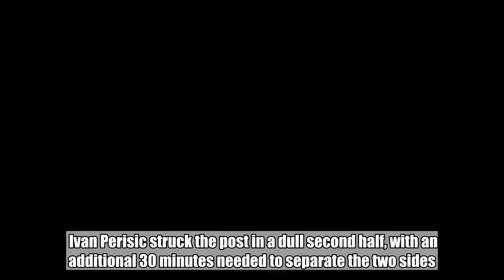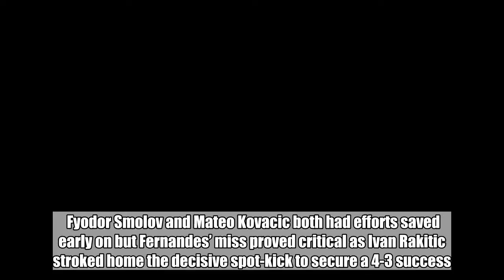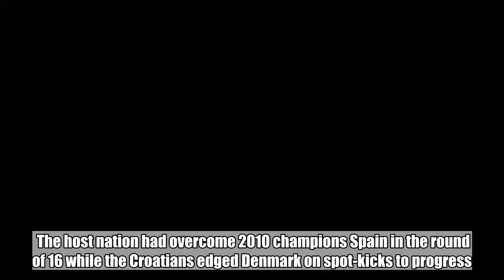Croatia book England clash in World Cup semi-final after ending Russia dream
Croatia will face England for a place in the World Cup final after needing a penalty shoot-out to beat hosts Russia in Sochi.  Denis Cheryshev thumped home in the first half only for Andrej Kramaric to level before the break.  Ivan Perisic struck the post in a dull second half, with an additional 30 minutes needed to separate the two sides.  Domagoj Vida headed home what looked like being the winner in the 100th minute, but with five minutes remaining Mario Fernandes flicked home to send the game to penalties after a 2-2 thriller.  Fyodor Smolov and Mateo Kovacic both had efforts saved early on but Fernandes’ miss proved critical as Ivan Rakitic stroked home the decisive spot-kick to secure a 4-3 success.    The third place side in 1998 will face Gareth Southgate’s Three Lions on Wednesday in the second semi-final in Moscow for the right to face France or Belgium in Sunday’s final.  But after they were forced into extra time for a second time in the knock-out stage, England will be physically fresher when the sides meet in the Russian capital.  Both sides had needed penalty shoot-out victories to progress to the last eight and were aiming to avoid relying on such fortuitousness to set-up a meeting with England.  The host nation had overcome 2010 champions Spain in the round of 16 while the Croatians edged Denmark on spot-kicks to progress.  Zlatko Dalic’s side were one of only three sides left in the competition still unbeaten but his attack-minded team started in inauspicious fashion.  After a tense opening half an hour the deadlock was broken with one of the goals of the tournament, as Artem Dzyba laid the ball off to Cheryshev who curled past a stationary Danijel Subasic from 30 yards.  The home faith were left celebrating taking the lead from one of the goals of the tournament for just eight minutes, as Croatia levelled the quarter-final.  Mario Mandzukic took advantage of Mario Fernandes’ wayward positioning to burst in behind and set up Hoffenheim forward Kramaric to nod home his 10th international goal.  The goal swung the momentum of the contest the way of Croatia and they should have completed the comeback but after Igor Akinfeev flapped at a cross, Perisic could only strike the loose ball against the inside of the post.    Changes from both sides disrupted the flow of the contest as the physical demands of the tournament took their toll.  It was therefore little surprise when the game slipped into the extra time period, with the tie having now developed into a slow, tepid encounter.  Goalkeeper Subasic suffered a hamstring problem in the dying embers of normal time but was fit enough to take his place in goal at the start of the additional 30 minutes, but he was an obvious target for Russian efforts from distance.  When the deadlock was eventually broken, the source from which it came was an unlikely one. Vida’s header appeared innocuous at first but it evaded everyone, including Akinfeev, and bounced into the corner.  Russia appeared